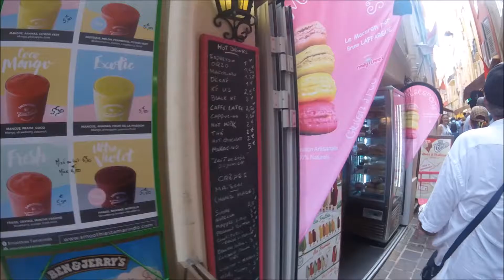Disney Magic Cruise August 2017 - Barcelona, Italy, Monaco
Disney Magic Cruise in August 2017.
Flight to Barcelona, on to Pompeii, Civitavecchia, Livorno, Monte Carlo and a spontaneous trip to Portaventura Theme Park.